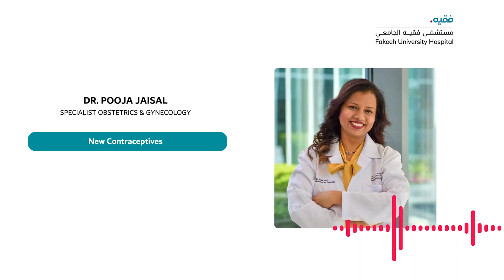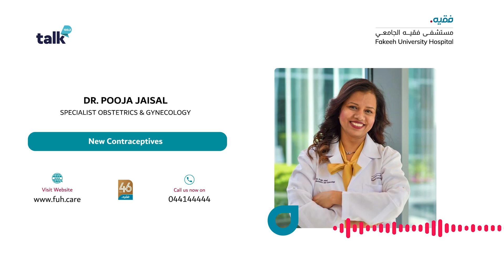Latest advancements in contraceptives - Dr . Pooja Jaisal from Fakeeh University Hospital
Don't miss Dr. Pooja Jaisal,s - Specialist Obstetrics & Gynecology - interview on Talk FM as she dives into the latest advancements in contraceptives.